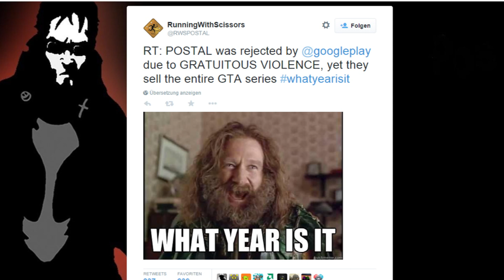Postal ist Google zu krass für den Play Store | Update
Das Android-Remake des Shooters steht nicht mehr zum Download zur Verfügung. Die Entwickler sind not amused.